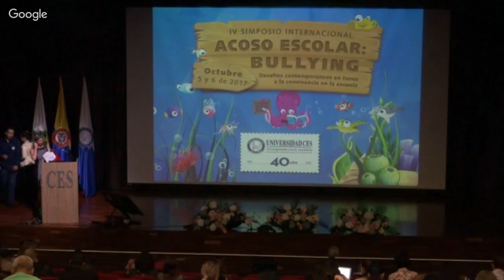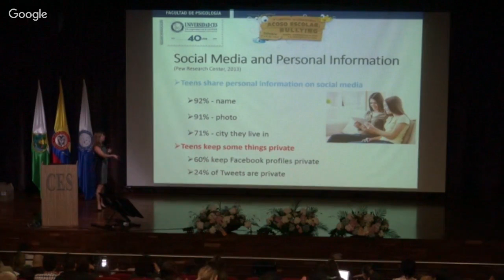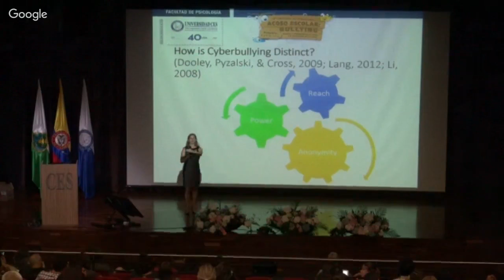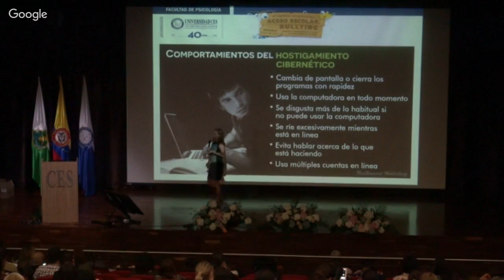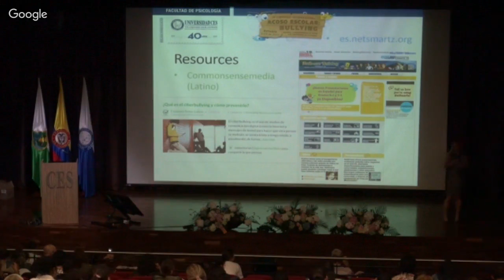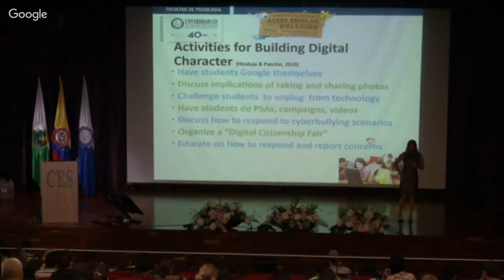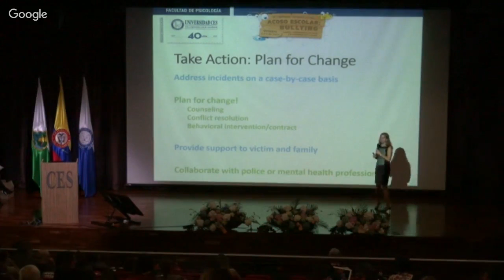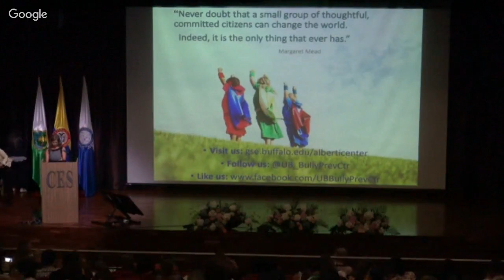IV Simposio Internacional ACOSO ESCOLAR: BULLYING - AMANDA NICKERSON - 6 Oct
IV Simposio Internacional ACOSO ESCOLAR: BULLYING
AMANDA NICKERSON.